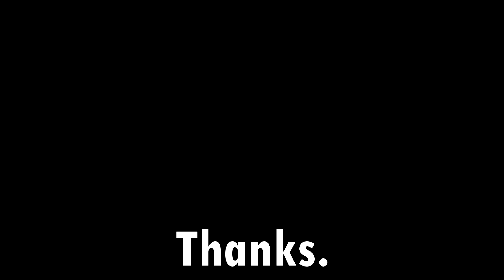figures // cover // jessie reyez // john ralph bascoguin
quick cover